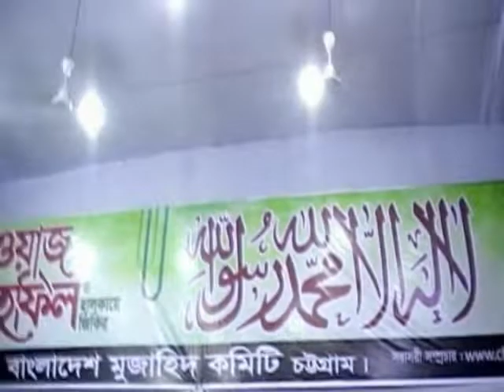أدهش الملايين بصوته الملائكى ! تلاوة خارجيه تمس القلوب ! Heart Soothing by Dr Abdul-nasir Harak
الشيخ عبدالناصر حرك من مدينه فلوجروند - بنغلاديش - Bangladesh - Flewground
For Direct Contact Qari Dr Harak   Tel - WhatsApp - Imo  ►► ► 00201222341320

لو وصفنا تلاوات القارئ الشيخ د عبدالناصر حرك فسنجدها
 أروع التلاوات
تلاوة ستأخدك الى عالم آخر
تذوق حلاوة القرآن الكريم بحفلاته القرآنية
 تلاوة رهيبة تلاوة مجمعة تهتز لها القلوب
 اسمع الشيخ حرك بحفل زفاف واسمع ختام عجیب و جنون جماهيري اثناء تلاوتة
شاهد حلاوة القرآن مبکیة خاشعة تلاوة جمیلة تحرك الايمان في القلوب من روائع حرك
 شاهد تلاوات تفوق الوصف أجمل ما قرأ ختامات عالميه وتلاوة إلاعجازية التى بحث عنها الكثير الله اكبر عليك يا شيخ عبدالناصر حرك
@ مستحيل @ ما هذا الجمال اجمل قراءة للقران الكريم قارئ العالم الأول
تلاوة أسطورية يبدع ويتجلى في ليلة قرآنية وبجودة اصليه
من اجمل ما قرأ بیات اروع الختامات ❊ ختام ليلة قرآنية أجمل ليالي روعة
إبداع غير عادي ❊ ليالى قرآنية كاملة ❊ HD
عزاءات العمد واللواءات ورجال الاعمال
اسمع الشيخ حرك روعه بقصار السور
 Harak TV kuran ziyafeti Taraweeh web  quran
recitation 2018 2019 En Güzel Sesi Sesi Çok Güzel quran mp3 al quran quran pak
بکا بکاء الجمهور یبکی ابکت المستمعین من تلاوات الشيخ حرك
 الملایین ستبکی most beautiful
اسمع مقام البیات النهاوند
the most beautiful quran recitation
اسمع السیکا beautiful voice Damazing crying audio

اسمع اجمل تلاوة للقران الكريم بصوت الشيخ حرك بكاء المصلين ابکت صوت يبكي الحجر
WATCH THIS VIDEOS ON YOUTUBE IT VERY GOOD VIDEOS FOR QARI HARAK :
Quran Tilawat beautiful recitation 2018 by Shaikh Dr abdul-nasir Harak
Quran Recitation by Shaikh Dr abdul-nasir Harak - Amazing Quran Recitation
Best Quran Recitation in the World 2017 Emotional Recitation |Heart Soothing by Qari DR Harak
Best Quran Recitation | The Month Of Ramadan | Heart Soothing by Qari Shaikh Dr abdul-nasir Harak
Most Beautiful Quran Recitation In The World l Heart Soothing by Shaikh Dr abdul-nasir Harak
Beautiful Quran Recitation by Qari DR Harak - Amazing Recitation  \- Must See
Quran Tilawat beautiful recitation 2017 by Shaikh Dr abdul-nasir Harak
Quran Recitation Really Beautiful & Heart Touching Crying By Qari Shaikh Dr abdul-nasir Harak
The Most Emotional & Soft Quran Recitation | Heart Soothing By Eygption Qari Shaikh Dr Abdul-nasir Harak
the most beautiful Quran Recitation|| Heart Touching || Really emotional ||by Qari Shaikh Dr abdul-nasir Harak
BEST QURAN RECITATION in the World 2017 Emotional Recitation |Heart Soothing by Qari Harak
Best Quran recitation ever. My Favourite One | Heart Soothing By Eygption Qari Shaikh Dr abdul-nasir Harak
THE BEST OF SHEIKH Abdul-nasir Harak Beautiful and Heart trembling Quran recitation
Beautiful voice : Eygption Qari Shaikh Dr Abdul-nasir Harak | heart soothing voice 2017
AMAZING RECITATION! Eygption Qari Shaikh Dr Abdul-nasir Harak ??
The Most Emotional & Soft Quran Recitation | Heart Soothing : Eygption Qari Shaikh Dr Abdul-nasir Harak
World's Best Quran Recitation | Emotional Recitation | Heart Soothing by Qari Shaikh Dr Abdul-nasir Harak
Best Quran Recitation in the World | Emotional Recitation | Heart Soothing by Dr Abdul-nasir Harak
بالقيديو وبجودة HD@اروع واحلى احتفال الاذاعه بالمولد النبوى بمسجد النور بالعباسيه للشيخ حرك@Harak TV
18th International Quran Recitation Conference, Dhaka, Bangladesh-2018 @ HARAKTV
beautiful audio really beautiful mp3 beautiful voice by Qari Harak
 beautiful dailymotion مشهد حرم رضوی امام رضا گریه
quran recitation really beautiful with urdu translation The Most Emotional & Soft Quran Recitation Heart Soothingby Qari Shaikh Dr Abdul-nasir Harak
انتظروا المزيد من تلاوات الشيخ حرك ان شاء الله